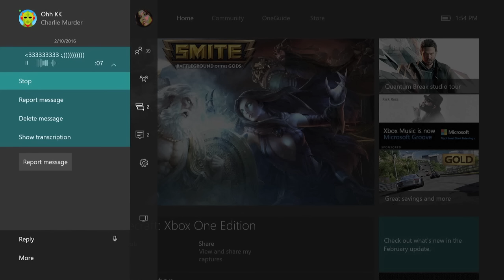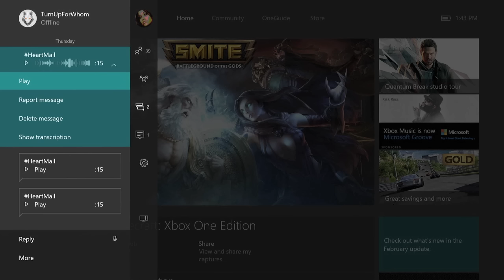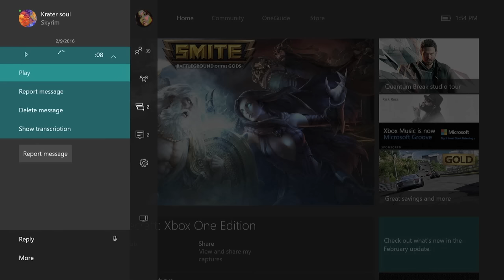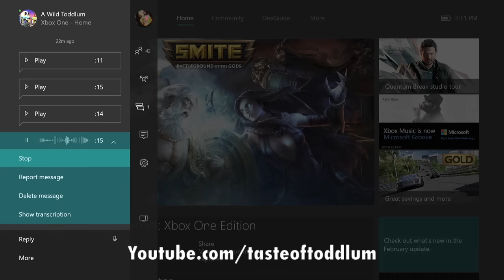DAMN DANIEL!! Heart Mail | My Random Xbox Messages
Heart Mail is mostly singers, raps, beatboxing, funny & random xbox messages I get. Let's try for 1234 LIKES! This video series is every 2 weeks. So, Feel free to send me messages on my GT -MsHeartAttack Make sure to do VOICE messages - make sure they are voice messages! Join the HeartAttackArmy & sub so you dont miss out on any